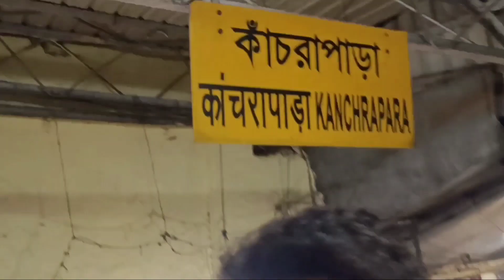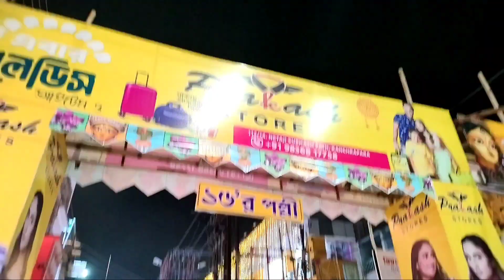Kanchrapara 18 pally Durga pandal 2022 | kanchrapara famous puja pandal